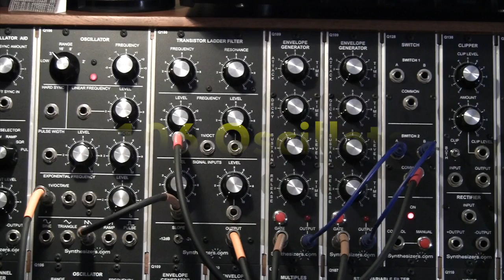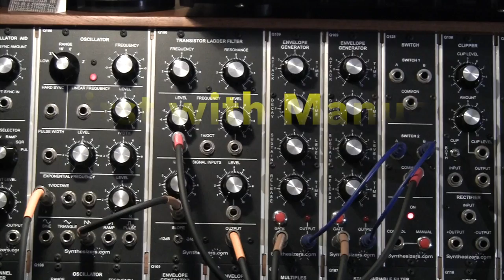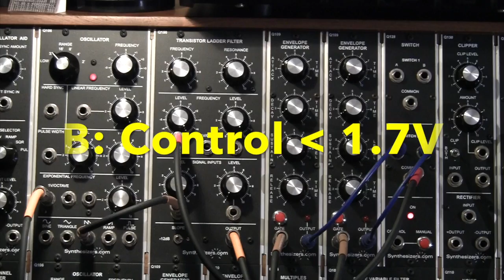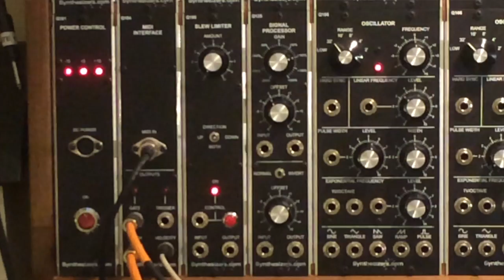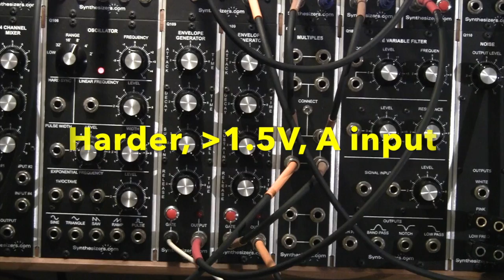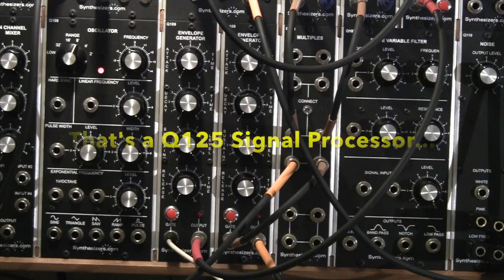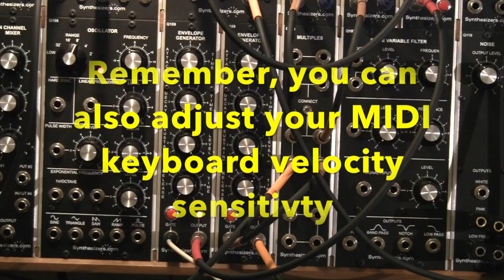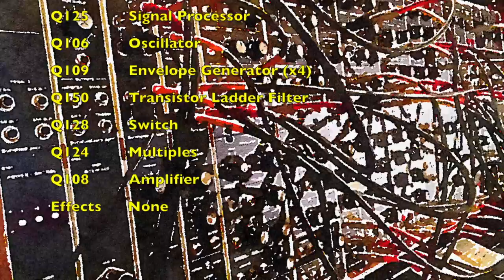Velocity Envelope Generator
Get a velocity-sensitive Envelope Generator with this patch on a Synthesizers.com Modular Synthesizer